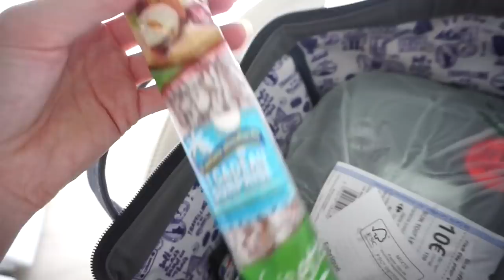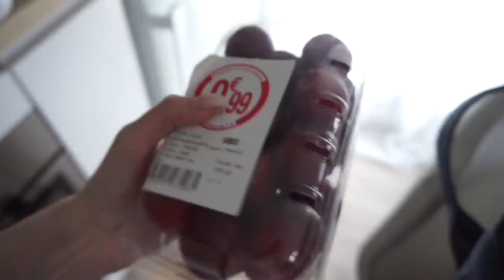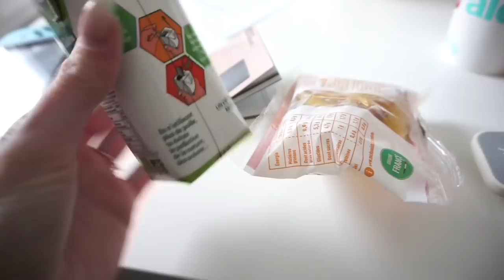WEEKLY VLOG : DECO, MISE AU POINT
Voici mon Weekly vlog !

5€ dans ta cagnotte si tu t'inscris avec ce lien